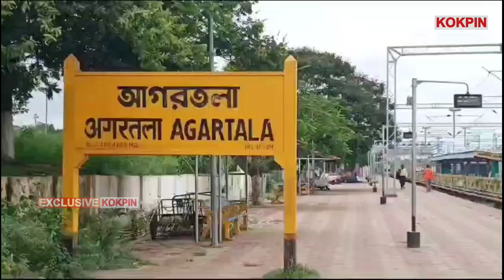Bangladeshi Brwi khoroknui Romkha Agartala Raill Police